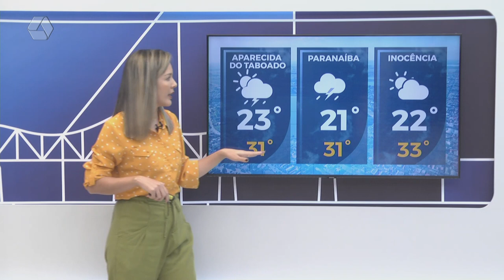Saiba como fica a previsão do tempo para terça-feira